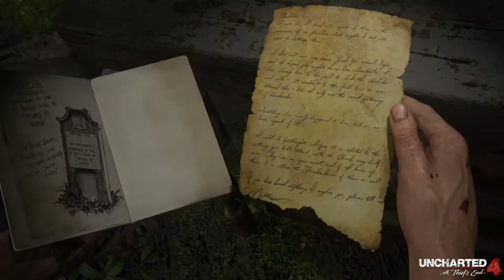Uncharted 4: Fine di un ladro capitolo 14: Raggiungimi in paradiso - Gameplay PS4